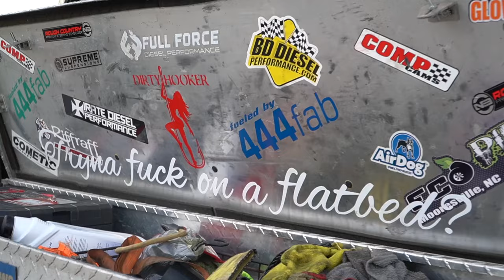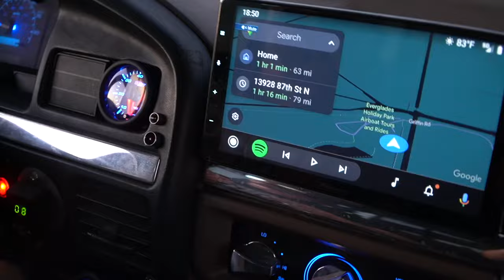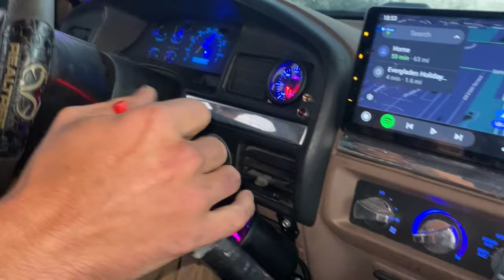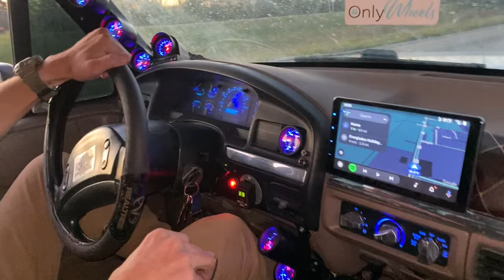7.3 F-250 pushing 700HP is FAST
This 7.3 Is ABSOLUTELY INSANE Huge BURNOUTS and a Huge Turbo Stuffed inside this 7.3 This truck is rowdy and looks wicked !
400/200 injectors
Forced Inductions s476
irate t4 kit
Full Force Dual Hpops
colt stage 2 cam
Carrillo connecting rods
irate coated and machined pistons
beehive valvesprings, stage 2 push rods, arp headstuds cometic mlx head gaskets
irate headers
south bend 850 hp clutch
6 inch lift with 6.0 Converted Suspension and 22x12 Wheels on 36x13.50x22 Pirrellis

Every Week we upload a sick truck of the week on PJTRUCKIN on Tuesdays and Saturdays !

ALSO PLEASE DM ON INSTAGRAM IF YOU HAVE A COOL BUILD YOU WOULD LIKE TO FEATURE ON THE CHANNEL !